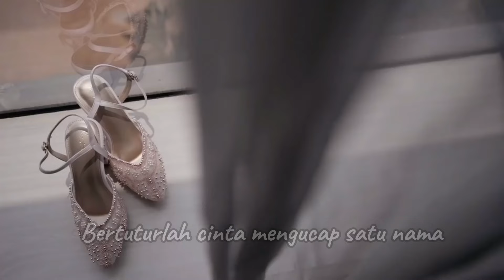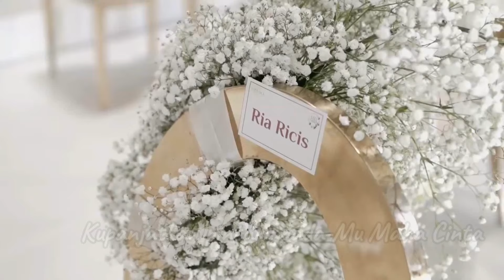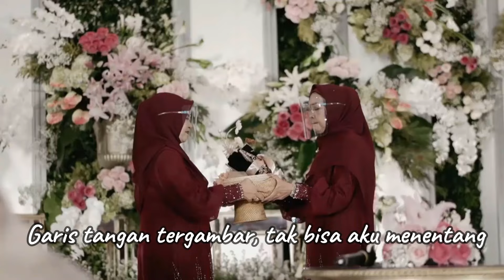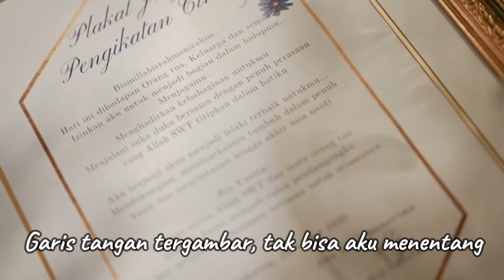RIA RICIS ft. RYAN "KETIKA CINTA BERTASBIH" || wedding day 2021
RIA RICIS ft. RYAN   "KETIKA CINTA BERTASBIH"  || wedding day 2021 merupakan hari bahagia dimana Ria Ricis dan Teuku Ryan sah menjadi pasangan suami istri. RIA RICIS ft. RYAN   "KETIKA CINTA BERTASBIH"  || wedding day 2021 menggambarkan kisah cinta mereka yang begitu tulus. Oleh karena itu dibuatlah RIA RICIS ft. RYAN   "KETIKA CINTA BERTASBIH"  || wedding day 2021.